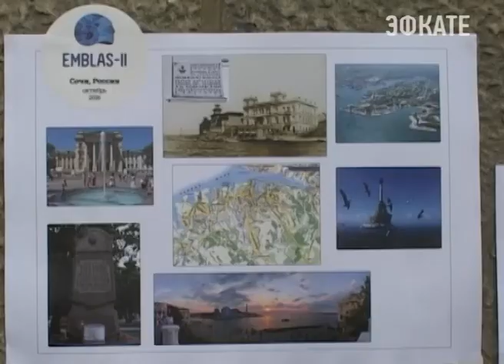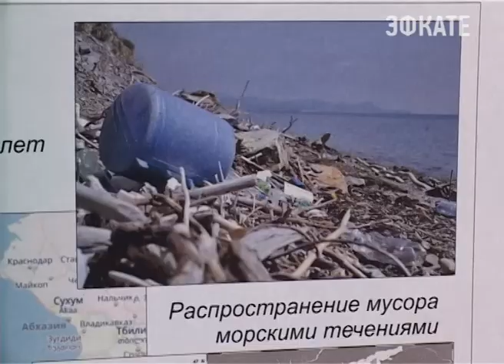Сочинские школьники приняли участие в квест-игре «Чёрное море». Новости Эфкате Сочи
Мероприятие приурочили ко Дню Чёрного моря. Его во всём мире, в том числе и в Сочи будут отмечать 31 октября. Увлекательный квест прошёл на территории Эколого-биологического центра в рамках Международного проекта EMBLAS-II.

Сочи. Новости.
Телеканал Эфкате.